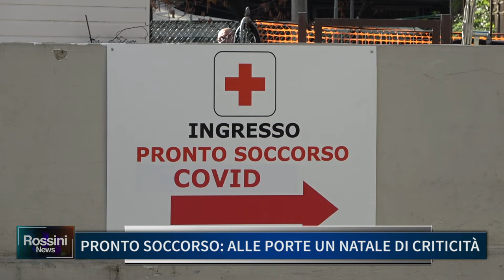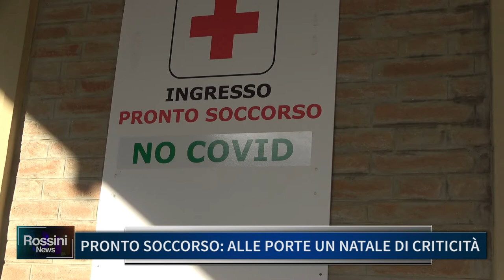PRONTO SOCCORSO: ALLE PORTE UN NATALE DI CRITICITA'